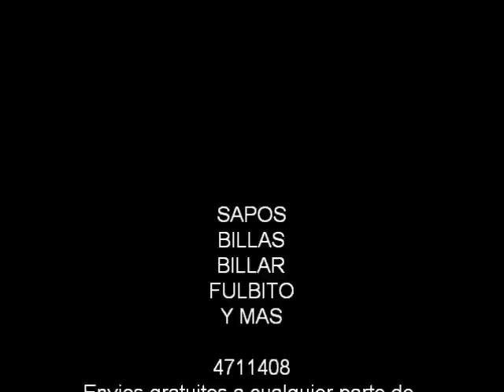Comercial Juegos Recreativos Santa Beatriz.. Sapo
Comercial Juegos Recreativos Santa Beatriz. Sapo. En Amsterdam.
Delivery gratis a domicilio en Lima - Peru